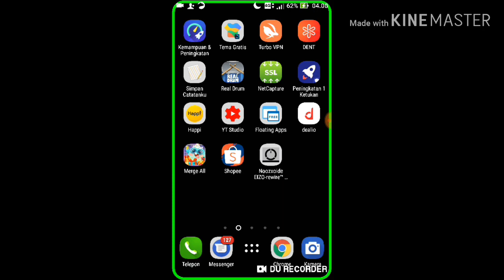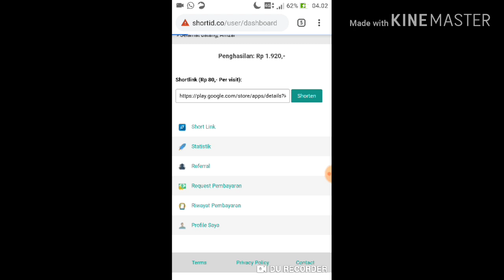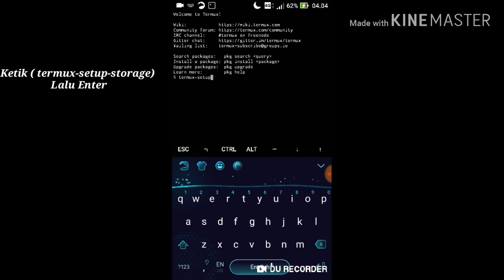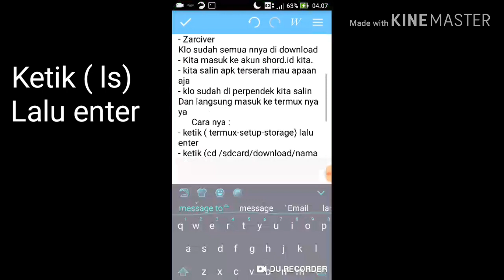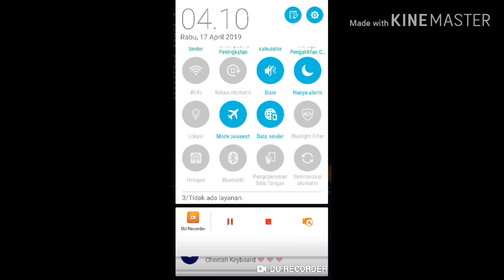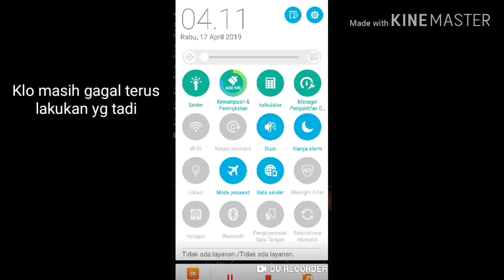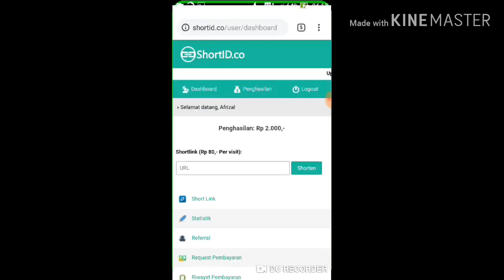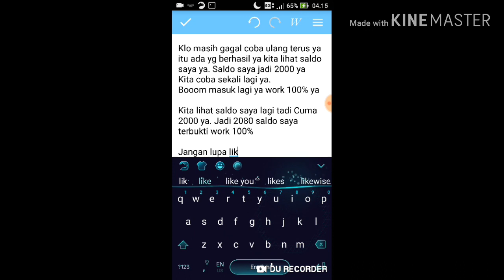Terbaru Cara Nuyul shoterlink Via termux 100℅ work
Assalamualaikum wr.WB.

Jangan di skip skip supaya paham

Klo sudah di download semua nya baru masuk ke termux

Cara nya. :
$ termux-setup-storage ( lalu enter)
$ cd /sdcard/download/namafile ( contoh shord.id ) lalu enter
$ ls ( lalu enter)
$ php shortid.php ( tempelkan link yg sudah di perpendek) lalu enter
NB : sebelum di enter hidupkan mode pesawat selama 3 detik klo sudah hidupkan lagi data nya ok 👌

Klo masih gagal lakukan cara di atas
Ok
Selamat mencoba
Syarat :
      2. Like Video ini  √
      3. Share vidio ini √
      4. Komen No HP √
      5. Pemenang Ada 2 Orang √

700 view Dalam Waktu 1 Minggu.

   1. Kirim Bukti Pemenang ke Alamat Email Tersebut :
Waalaikumsalam wr.wb.